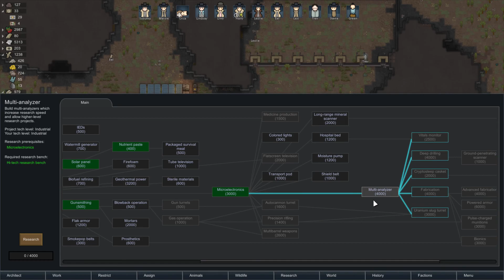RimWorld B19 - Ep29 - Finally Research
We're playing RimWorld Beta 19! Having a research colonist is finally paying dividends and we can use the techprof subpersona core that we got so long ago.

► RimWorld is western-flavoured sci fi colony simulation game where in game events are directed by an intelligent AI storyteller.

► Intro and Outro by TeknoAXE

New to the channel? I make Let's Play videos and play with a strong ethical play focus. I like to role play a lot too, which means it's not about min/maxing, it's about sticking to your characters motivations and dealing with the extra challenge.